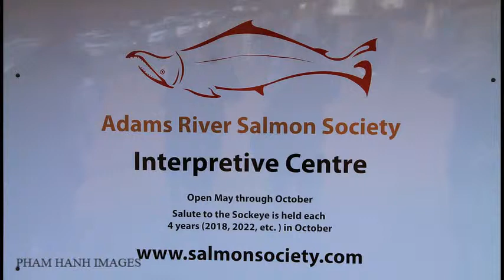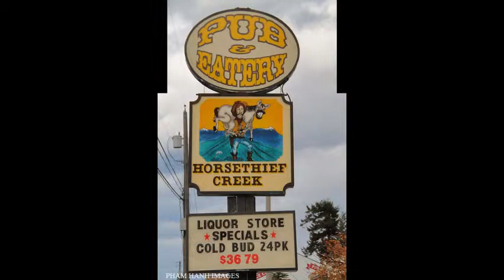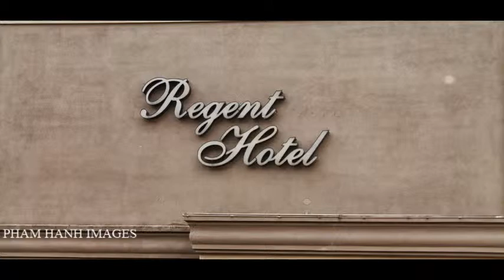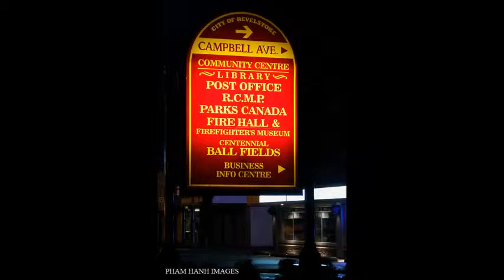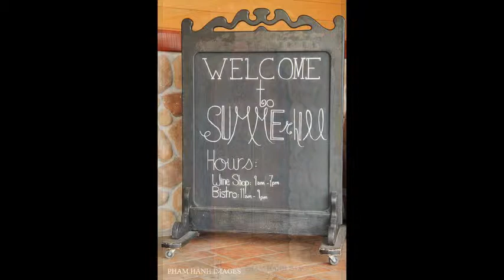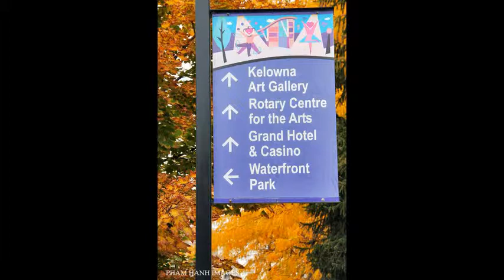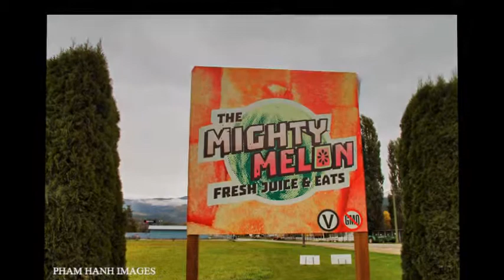A TOUR TO SALMON ARM